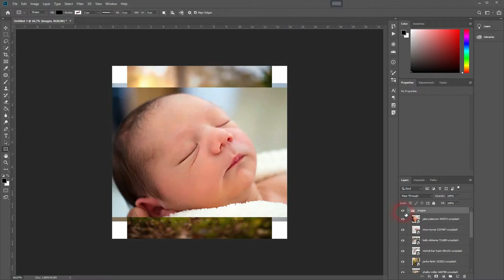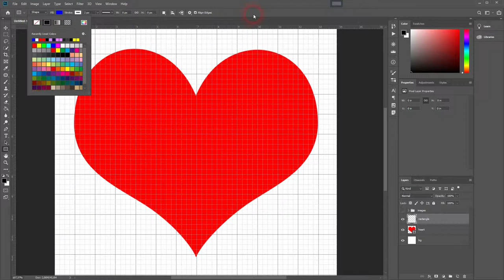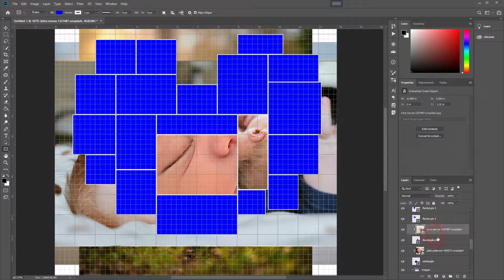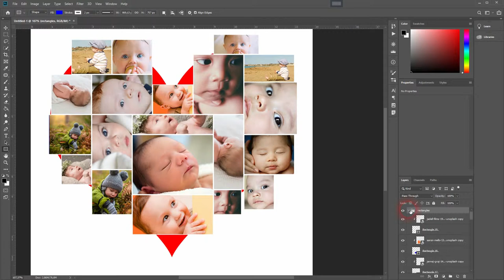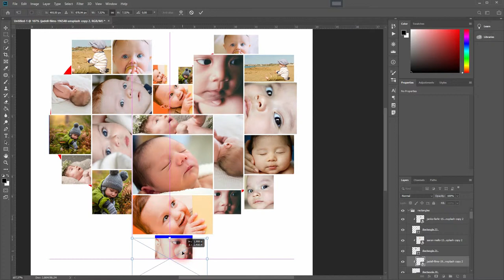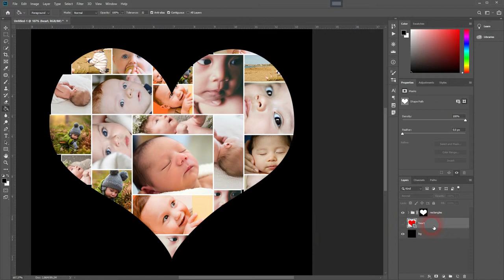Another Heart Collage in Photoshop (Tutorial)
I got asked how to create variation of the heart collage, where there are no overlaps. So I created another tutorial about that.